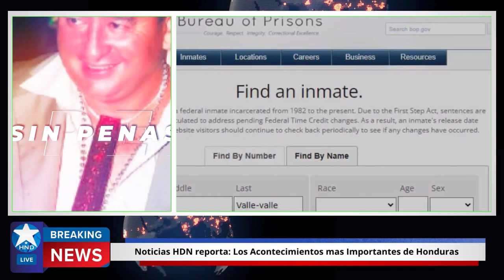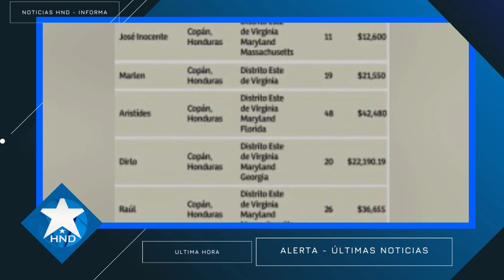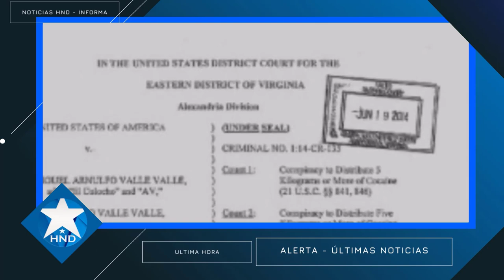Noticias Honduras 25 de mayo 2023, Ultimas Noticias Honduras 25 de mayo 2023, HONDURAS HOY